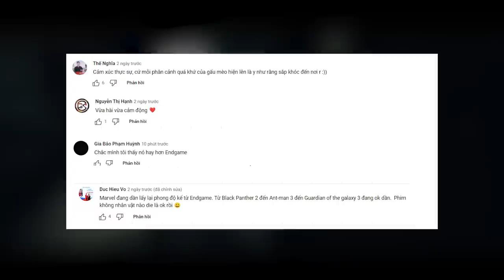Phim này có cứu được MCU không? Review Guardians Of The Galaxy 3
Mobile: Mr. Nguyễn Văn Linh
Zalo (nhanh nhất) và SĐT: 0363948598
thereviewer Review Guardians Of The Galaxy 3